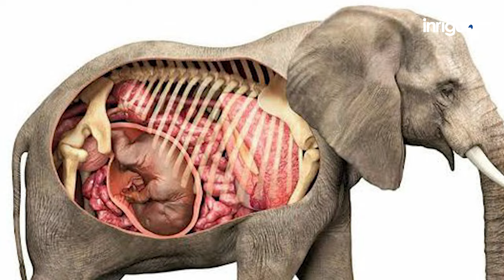EMPEROR JAHANGIR’S MULTI FACETED PERSONALITY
Who was Mughal Emperor Jahangir? | Jahangir | The Mughals | Medieval History of India | Emperor Jahangir’s India: Symbolism of the Hiran Minar | Mughal Emperor Jahangir or Saleem in urdu/hindi || Biography of Jahangir || life of Jahangir | Emperor Jahangir’s two graves || Death of Badshah Jahangir || Shahzada Saleem’s two graves | Mughal emperor Jahangir | Short biography of Jahangir or saleem | Mughal emperor | Zanjeer-e-adal